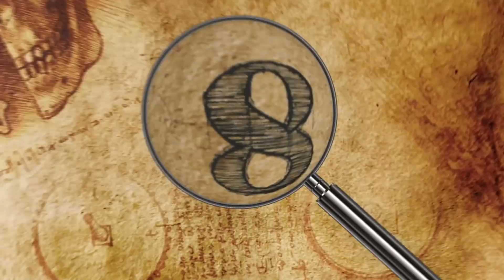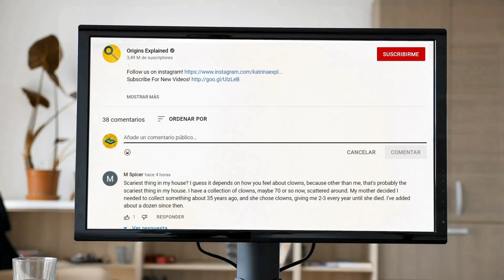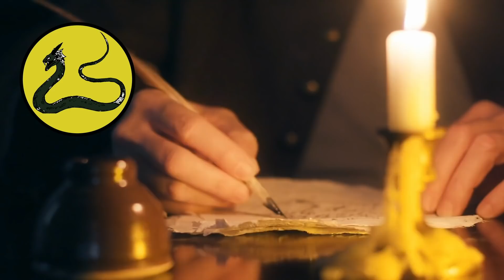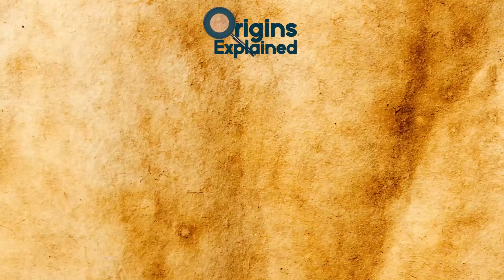10 SCARIEST Monsters From Mythology!